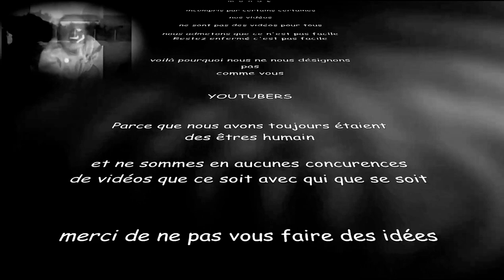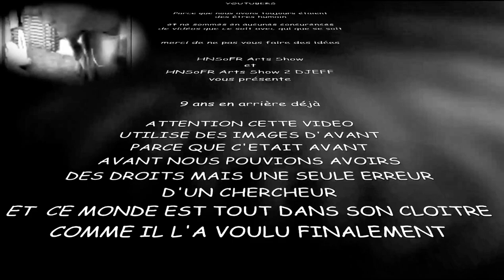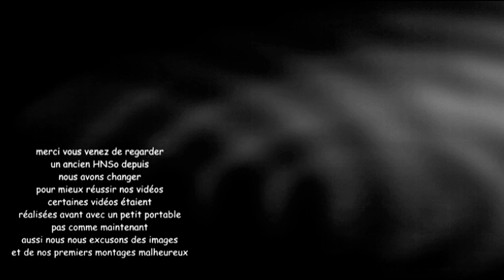PIB - PLUIEMAN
De ce coronavirus nous tirons les conséquences de la liberté mais la liberté des uns comme l'handicap est souvent mis de côté comme par exemple le saviez-vous que l'on ne nous demande pas nôtre avis lorsqu'on nous emballent comme un Sandwich pour aller dans les hôpitaux psy.

Dernière chose le saviez-vous qu'on ne vous faits pas de cadeaux avec ce que l'on vous inventent dans ces lieux hospitalier psy.

Voici la version PIB version souvenir de PLUIEMAN et Fantômette et remixé avec accord de HNSo 1 par momo3D.

Sur d'anciennes vidéos HNSo 1 ancien temps passés maintenant.